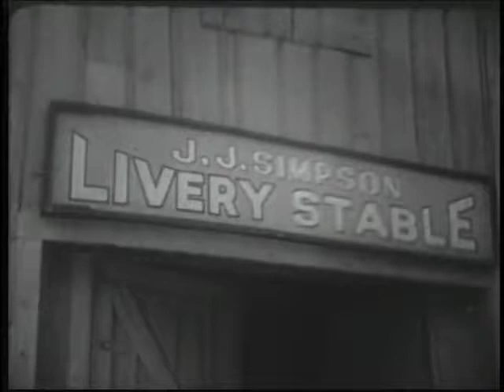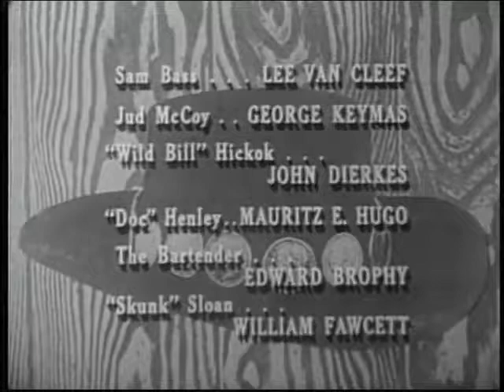The Slowest Gun In The West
Classic TV, Television, Comedy, Western, Spoof, Phil Silvers, Jack Benny, Ted de Corsia, WTF, TV movie, Television movie, TV film, Television film, 1960, Funny,

A 1960 television film starring Phil Silvers and guest starring Jack Benny. It is a spoof of TV westerns. Notice the interestingly used laugh-track. We are just going to post our favorite shows and movies. Anything you would like to see - just let us know and we will do the best to get them posted for you.